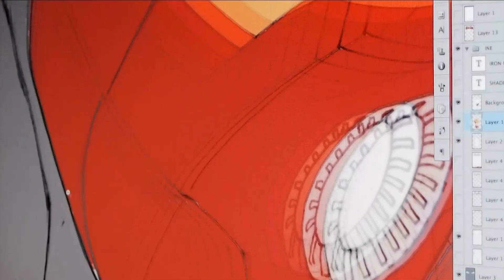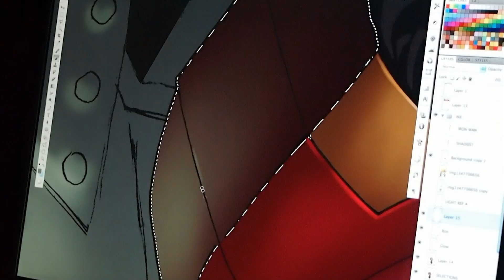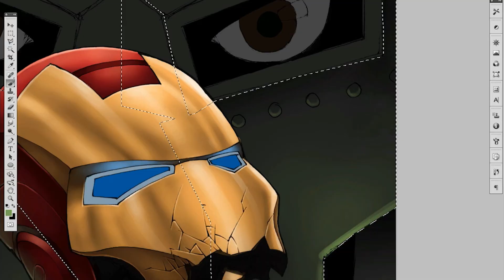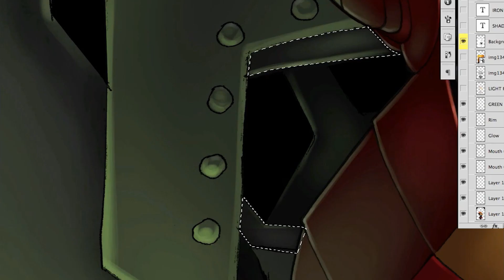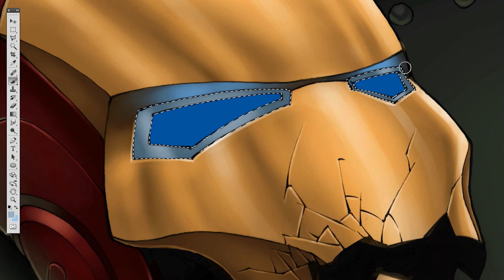SKAM2? - Slim Shady Vs. Iron Man (Speed Art Mash-up)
SKAM2? takes you through the process of mashing up one of his most iconic hip-hop illustrations, the screaming pill form Eminem's 18 x platinum "Slim Shady LP" with Iron Man. The video is also a mash up of two songs from SKAM2?'s "Flying Monkey Murder Cirkus" album, "Rebel Road" and "Chatter" both produced by Infamous.

Produced + Directed + Edited + Music by SKAM2?
Yurp.